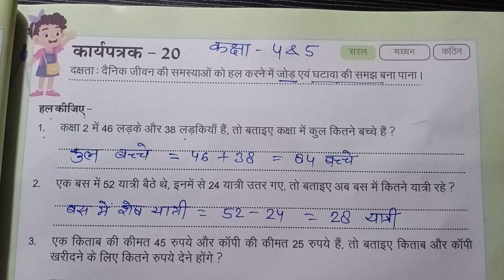Class 4-5 maths worksheet 20 कक्षा 4 5 गणित कार्यपत्रक 20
कक्षा 4 और 5 प्रयास गणित कार्य पुस्तिका 2024-25 कार्यपत्रक 20
क्लास 4 प्रयास मैथ्स वर्कबुक वर्कशीट 20 क्लास 5 प्रयास मैथ्स वर्कबुक वर्कशीट 20
Class 4-5 maths worksheet 20
kaksha char panch ganit karyapustika 2024-25 karyapatrak-20